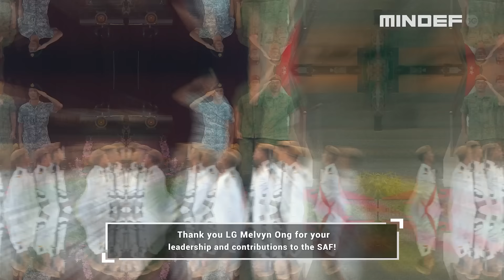Chief of Defence Force Change of Command Parade 2023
The Singapore Armed Forces (SAF) welcomed Rear Admiral Aaron Beng as its new Chief of Defence Force (CDF) at the SAFTI Military Institute yesterday.

We salute outgoing CDF Lieutenant-General Melvyn Ong for his dedication and service, and we wish him all the best in his future endeavours.

The change of command is part of the continuing process of leadership renewal in the SAF.

Catch highlights of the parade here!

More: go.gov.sg/mindef-240323